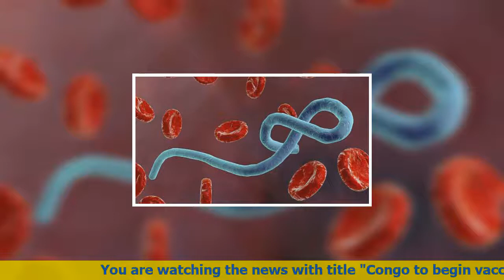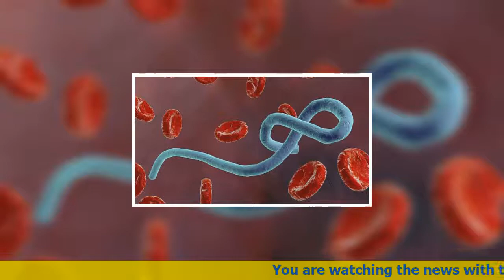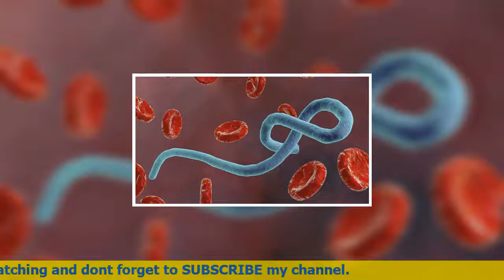US BREAKING NEWS | Congo to begin vaccinating against Ebola on Monday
Congo will begin administering an experimental Ebola vaccine Monday in Mbandaka, the northwestern city of 1.2 million where the deadly disease has infected some residents, Congo's health minister announced.
"The vaccination campaign begins tomorrow, Monday, in Mbandaka, capital of the province. It will target, first, the health staff, the contacts of the sick and the contacts of the contacts," Minister of Health Oly Ilunga told The Associated Press Sunday.
The death toll of the current Ebola outbreak has risen to 26.
Initially, the campaign will target 600 people, mainly medical staff, contacts of suspected cases, and those who have been in contact with the contacts, said Ilunga. Officials are working urgently to prevent the disease from spreading beyond Mbandaka, which lies on the Congo River, a busy traffic corridor, and is an hour's flight from the capital.
More than 4,000 doses are already in Congo and more are on the way, according to officials. The vaccine is still in the test stages, but it was effective in the West Africa outbreak a few years ago.
A major challenge will be keeping the vaccines cold in this vast, impoverished, tropical country where infrastructure is poor.
Four new cases have been confirmed as Ebola, said the health ministry in a statement released early Sunday. A total of 46 cases of hemorrhagic fever have been reported, including 21 confirmed cases of Ebola, 21 probable and four suspected.
Congo President Joseph Kabila and his Cabinet agreed Saturday to increase funds for the Ebola emergency to more than $4 million. The Cabinet also endorsed the decision to provide free health care in the affected areas and to provide special care to all Ebola victims and their relatives.
The spread of Ebola from a rural area to Mbandaka has raised alarm as Ebola can spread more quickly in urban centers. The fever can cause severe internal bleeding that is often fatal.
The risk of Ebola spreading within Congo is "very high" and the disease could also move into nine neighboring countries, the World Health Organization has warned. The WHO, however, stopped short of declaring the outbreak a global health emergency. WHO said there should not be restrictions to international travel or trade.
While Congo has contained several Ebola outbreaks in the past, all of them were based in remote rural areas. The virus has twice made it to Kinshasa, Congo's capital of 10 million people, but was effectively contained.
The outbreak was declared more than a week ago in Congo's remote northwest and its spread has some Congolese worried.
"Even if it's not happening here yet, I have to reduce contact with people. May God protect us in any case," Grace Ekofo, a 23-year-old student in Kinshasa, told AP.
Schools in Mbandaka are implementing preventive measures by instructing students not to greet each other by shaking hands or kissing, said teacher Jean Mopono, 53.
"We pray that this epidemic does not take place here," Mopono said.
The WHO appears to be moving swiftly to contain this latest epidemic, experts said. The health organization was accused of bungling its response to the earlier West Africa outbreak —the biggest Ebola outbreak in history which resulted in more than 11,000 deaths.
There is "strong reason to believe this situation can be brought under control," said Robert Steffen, who chaired the WHO expert meeting last week. But without a vigorous response, "the situation is likely to deteriorate significantly," he said.
This is Congo's ninth Ebola outbreak since 1976, when the disease was first identified. The virus is initially transmitted to people from wild animals, including bats and monkeys. It is spread via contact with bodily fluids of those infected.
There is no specific treatment for Ebola. Symptoms include fever, vomiting, diarrhea, muscle pain and at times internal and external bleeding. The virus can be fatal in up to 90 percent of cases, depending on the strain.